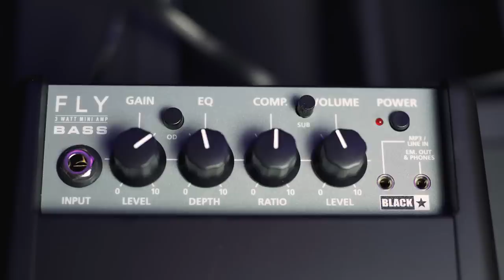What's The Best Portable Bass Amp? Our Top 7 Best Small Bass Amps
Dagan shows us his Top 7 Best Portable Bass Amps and best small bass amps that won’t break your back or your bank balance!

Bass amplifiers used in this video are all available at PMT Online:

00:00 7 Best Small Bass Amplifiers Intro
00:43 Vox VX50BA Bass Guitar Amp
04:22 Fender Rumble 40 V3 Bass Guitar Combo
09:35 Orange Crush Bass 25w Bass Guitar Combo Amplifier
12:25 Ashdown AAA Series, Tourbus 15 Bass Combo
15:05 Blackstar FLY 3 Bass Stereo Pack
19:20 Ashdown OriginAL 300 Watt Bass Amplifier Head
23:05 Trace Elliot ELF 200W Bass Amp Head

Dagan begins his search for the best small bass amp and reviews a selection of the best portable bass amplifiers money can buy. Each of these amps have been chosen thanks to the fact they’re easy to carry and lightweight but still deliver a booming bass sound whether you want to practice at home or gig in front of thousands!